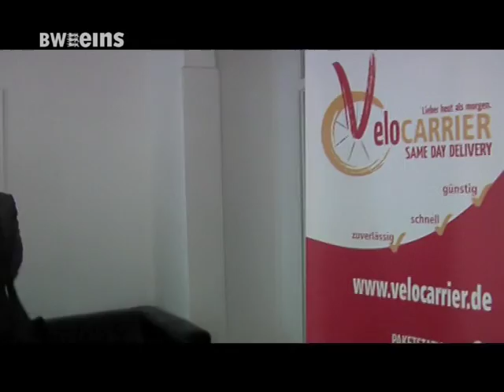BWeins Nachrichten 22.02.16